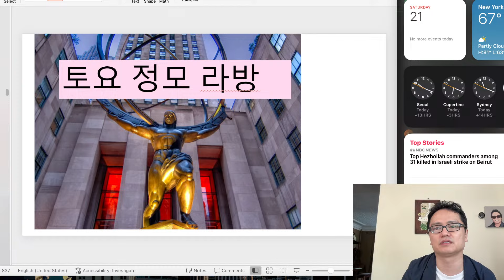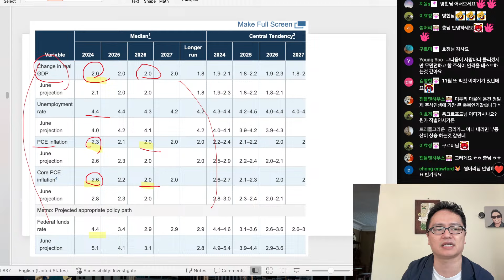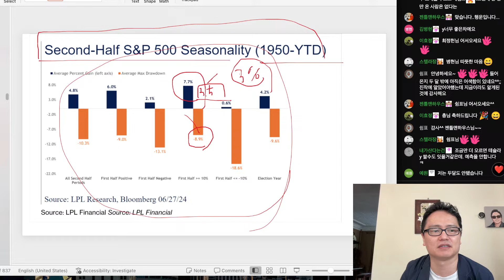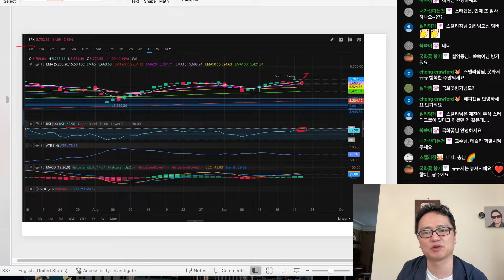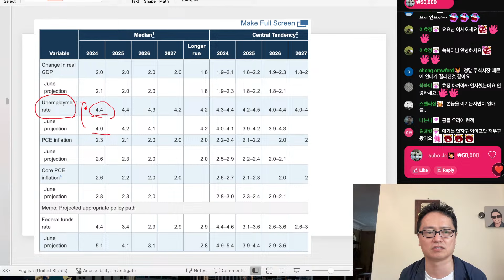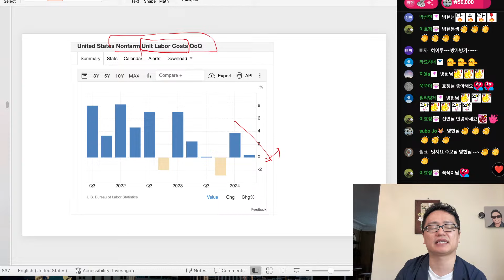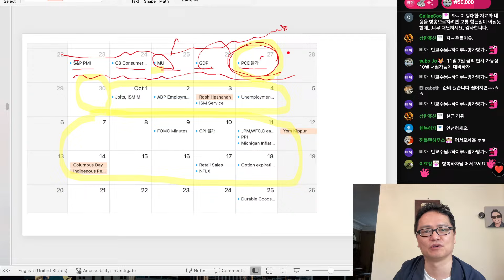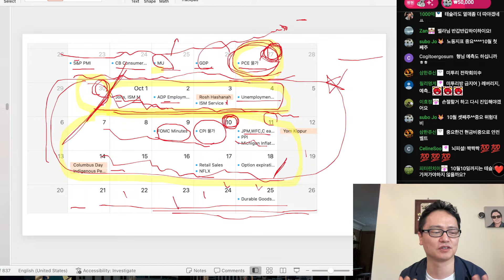미국주식/앞으로 3주? 조정이냐 랠리냐? 최고전략은?(편집본)/테슬라 엔비디아 구글 애플 아마존 메타 마이크로소프트 팔란티어 SMCI 델 브로드컴 인텔등 $tsla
저서:'다시 오는 기회, 미국 주식이 답이다'(미국 로스쿨 교수가 20년간 미국 주식시장을 관찰하며 깨달은 ‘10년 후’ 시장)
; '딸아 주식 공부하자' (ebook)

다이아몬드 멤버쉽은 채널 홈페이지에서 Join을 누루시면 쉽게 가입하실 수 있습니다. 장기적으로 향기가 좋으신분들이 모여있는 미투리 마을과 함께 하시며 후원하실 분은 가입하세요~ Zelle로 직접후원해주실 분은 (한국은 이주택, 국민은행, 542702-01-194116) 입니다~댓글과 대화시 다이아몬드가 달리며, 처음에는 흰다이아, 1개월후엔 파란다이아, 2개월후엔 핑크다이아, 6개월후엔 티아라, 12개월이상 되시면 왕관, 2년후에는 불사조, 3년후에는 슈퍼불사조가 달리게 됩니다~4월7일이면 불사조들이 많이 보이겠네요~^^ 이모지도 제가 직접 그린 emoji를 사용하실 수 있게됩니다~ 토요정모는 제 비중이 공개되므로 라이브만 공개로 하고 녹화는 멤버쉽 비공개로합니다~다이아 플러스 회원은 토요일 비중공개 이전에 자주 거래하지는 않지만 제가 주중에 뭘 사고 팔았는지를 조금 더 빨리 알려드립니다~물론 참고만 하시라고요~애플기기는 다음 링크를 따라가시거나 pc를 사용하셔야 가입가능합니다

SNAP
QCOM   콸컴
MSFT